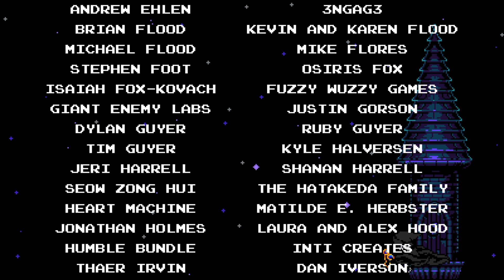Shovel Knight: Specter of Torments - Speedrun (part 3) - 1h 59min 39s.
3rd and final part of my 2nd run on Specter Knight on PS5. ^^